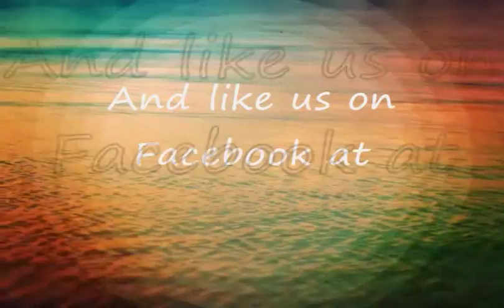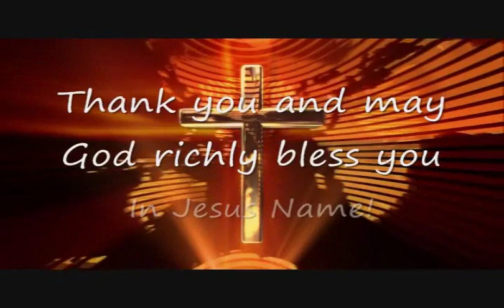24 reasons why Hell is real